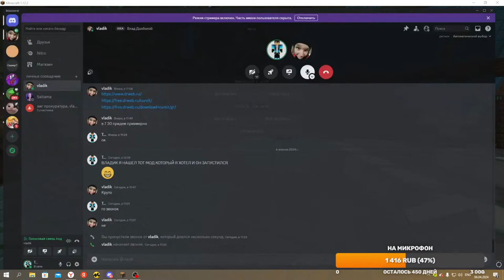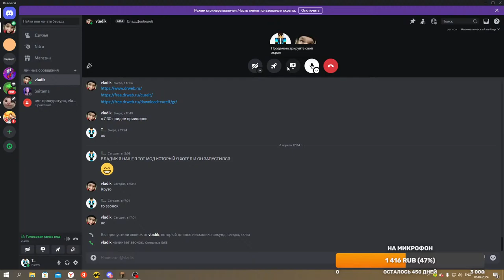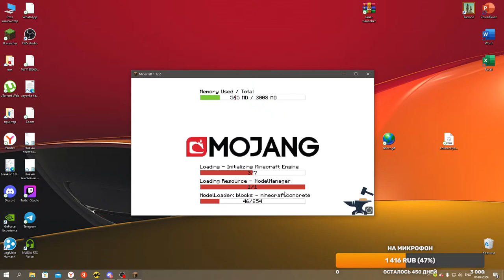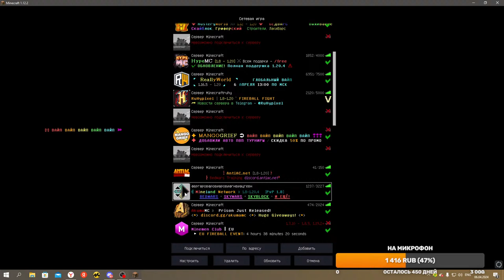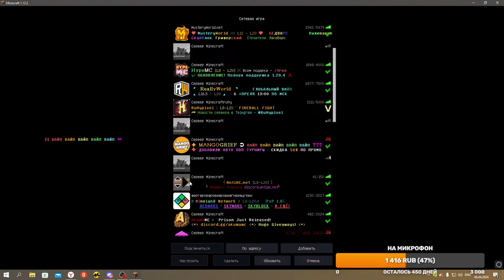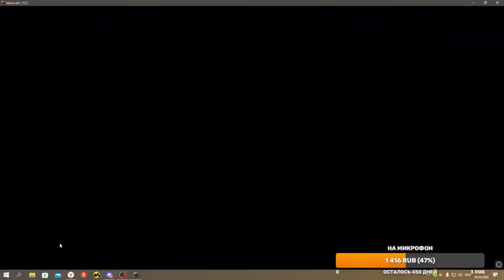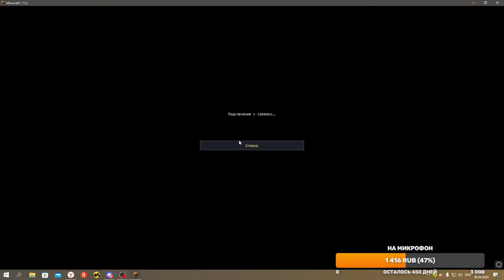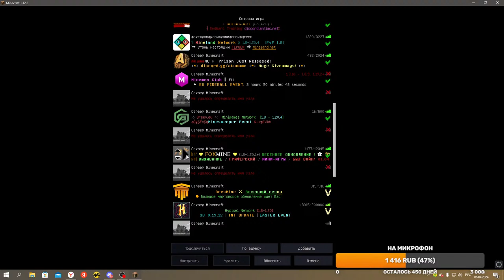борюсь с читерами на ruhypixel.net